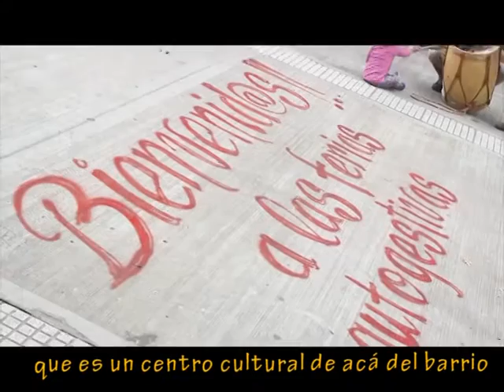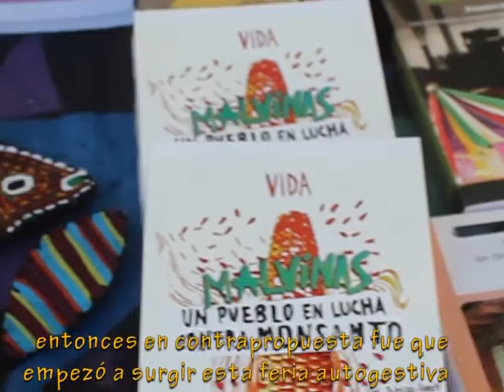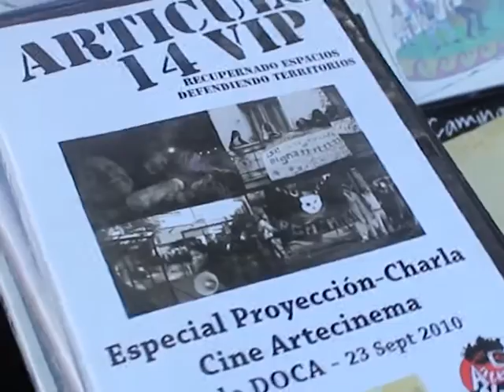Feria del encuentro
La Feria del Encuentro es una feria de productores autogestivos que se organizan hace 8 años, encontrándose en la Plaza Giordano Bruno los 1er y 3er sábados de cada mes .
Acercate!